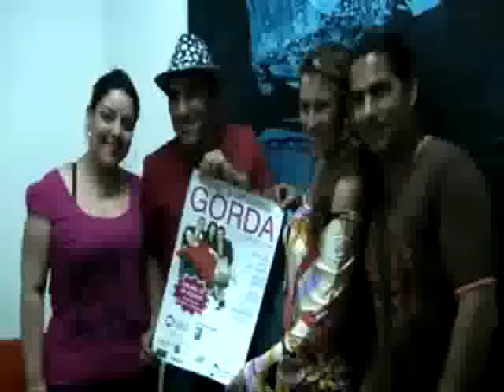La obra de teatro 'Gorda' en Cúcuta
Los actores de la obra de teatro 'Gorda', Constanza Hernández, Fabián Mendoza, Ximena Erazo y Juan Sebastián Aragón se presentaron el 22 de agosto en el teatro Zulima. En este video podrá ver la entrevista realizada por La Opinión a los protagonistas.